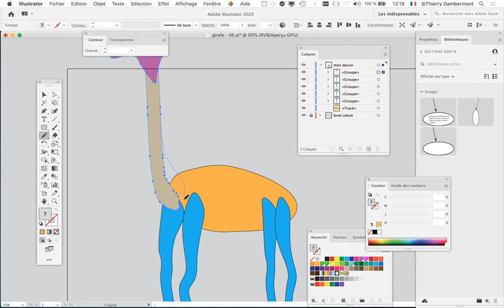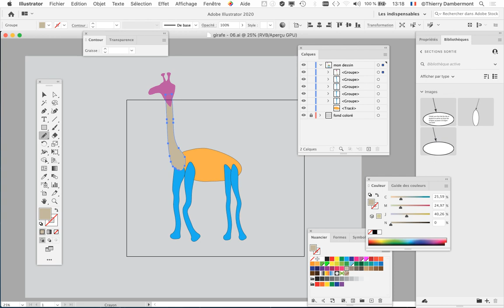Session 1 partie 25 formation stylisme dans Adobe Illustrator